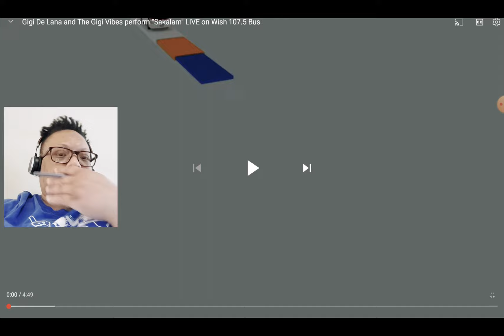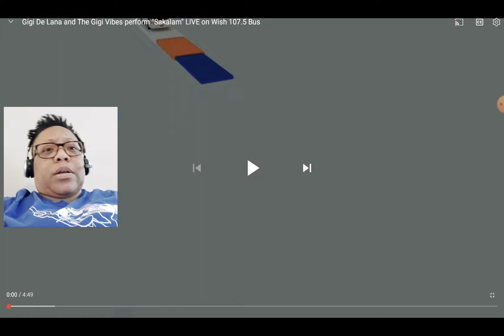Reaction to Gigi De Lana & The GG VIBES | SAKALAM Live @WishFM1075officialBus! She Tore This Up!🤣🧦🧦👏🔥🔥🧦🧦🧦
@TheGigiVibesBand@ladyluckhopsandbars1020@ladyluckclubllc